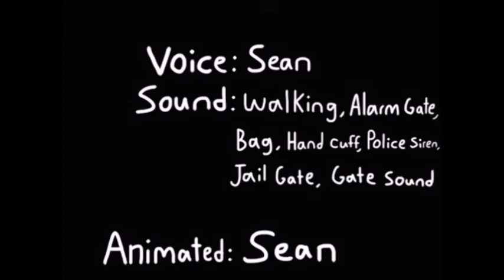Daniel and Peter "Peter goes to Jail" (Sped)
Peter almost forgot to buy a bag of cookies. After the alarm, the police arrested Peter for shoplifting. Poor Peter stayed in jail for a few months. In the end, Peter learns to never steal again. (Sped)